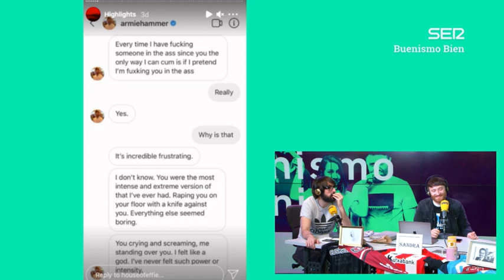La chichicobra sólo se la permitimos a Armie Hammer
Por lo que sea, Nani prefiere que este señor, considerado como caníbal, le haga una chichicobra. Hay que poner la integridad física por encima del placer en algunos casos.